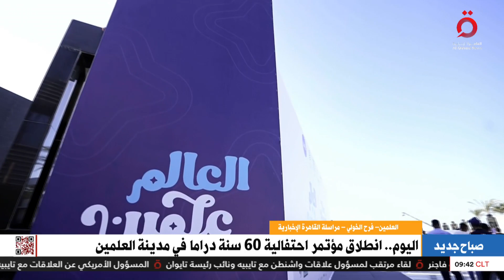تفاصيل انطلاق مؤتمر احتفالية 60 سنة دراما في مدينة العلمين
13/8/2023